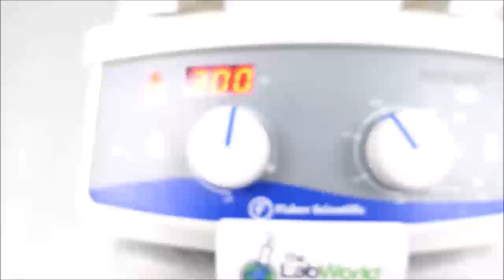Fisher Hot Plate Stirrer ID 18819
Fisher Hot Plate Stirrer is available from The Lab World Group.